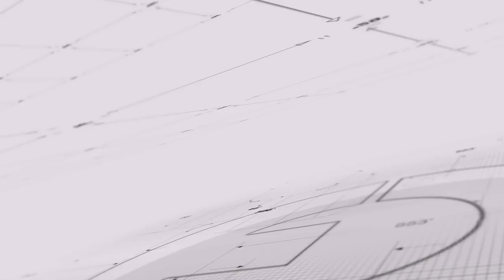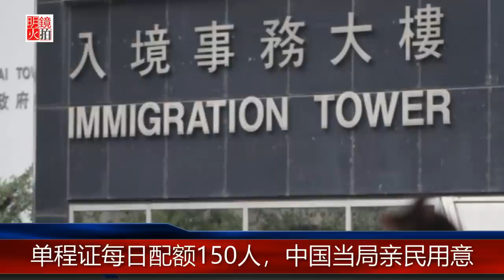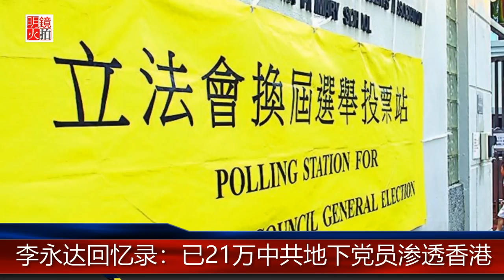明镜焦点｜21万共产党员恐拿单程证渗透香港（20190325）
单程证不只造成港澳社会问题层出不穷，也会是中共试图渗透的手段吗？自由时报指出，香港占中九子案下月9日宣判，作为九子之一的香港民主党前主席李永达，在即将出版的回忆录《判刑前的沉思》中惊爆，每日150个单程证中，约30至40人是「有特别任务的共产党员」，估计过去20多年，已经至有少21万中共地下党员，渗透到香港，书中引述一名熟悉香港保安政策，并且曾经参与其中的权威人士资料指出，单程证制度最重要的一关，就是由广东省公安厅审查申请人提交的文件，审批权全在中国公安手上，港府无权干预，如果中国政府造假，将部份配额配给来香港进行特别任务的人士，的确是非常容易。

03：00 专栏节目**（周日）
08：00 历史明镜（人生之中）（周六和周日）
09：00 明镜书刊（周六）
10：00 纽约看天下（周一至周四）| 华盛顿（周五）| 伦敦看天下（周六）| 迪拜看天下（周日）
11：00 网言网事（周一）| 明镜编辑部（周二至周四）| 大事小评（周五）
15：00 南央讲故事（周日）
21：00 今天大新闻（周一至周五）
23：00 财经全观察（周一二四五）| 天下看北京（周三）
不定时：点点今天事（每日）
不定时：文革史记（周日）
**专栏包括：刘仲敬思想和友渔读书

04：00 中国新闻
06：00 今日华尔街
07：00 全球新闻连报（每日）
16：00 中国新闻
18：00 华尔街导报
19：00 明镜要报（每日）